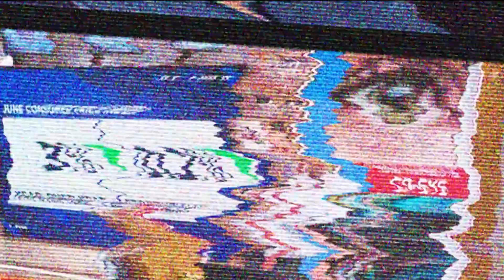Suicide By Boeing | Sean’s Show | Ep. 42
We’re BACK this week from that beautiful New New York. Sean makes an argument for why all religions are equally dumb. Then we talk about Boeing again and shareholder buybacks for like an hour and why it’s your fault if you’re poor. We close with the latest in OpenAI drama. And we answer your questions. ENJOY!

….Also if you’re still reading this the Facebook group is growing quickly (almost in the 20’s now). Join now and  become a disciple of Sean which means nothing (yet).

Also if you’re still STILL reading: I’m finally in NYC permanently, and have a weekly recording schedule at a local podcast studio here, so you can expect more consistency moving forward. I really appreciate you bearing with me.

2️⃣ Sean’s Show Hotline (solicit advice, rant, brag to Sean.

Sean’s Shocials

Credits